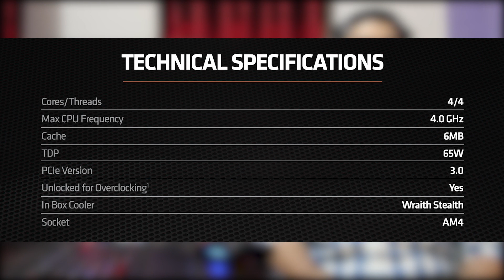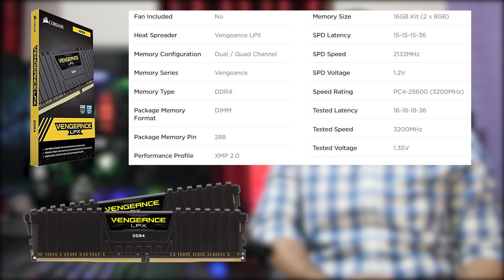How to Build a Gaming PC [ RYZEN 3 3200g ] Best Budget PC for GAMING | Urdu-Hindi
How to build a cheap gaming computer in 2020 within Budget for gaming.
Complete guide with Parts in India and Pakistan, with Demo Budget PC build using AMD Ryzen 3 3200 Processor containing Vega 8 graphics processor.
Also done benchmark and FPS in games. this is lowest cost PC you can build in 400$ budget with all new parts from Amazon.
Also complete guide to purchase used gaming PC parts and components and how build a gaming PC.

Processor Ryzen 3 3200G

Rams Corsair Vengeance LPX
SSD ADATA SU635
PSU Thermaltake Smart 500W
MOBO Asus Prime B450M-A
Casing Cooler master masterbox

PC building is a hobby and art, and all PC builders are artists!